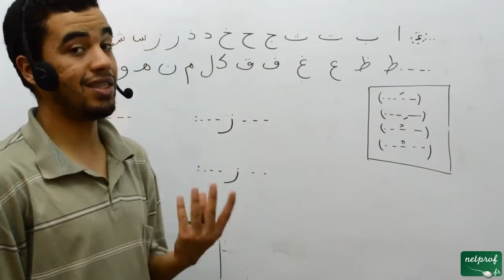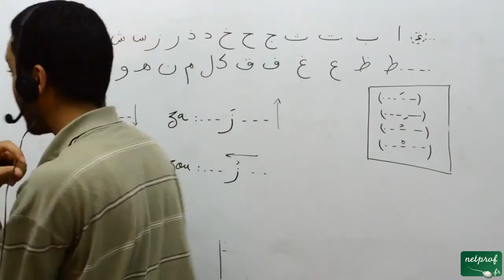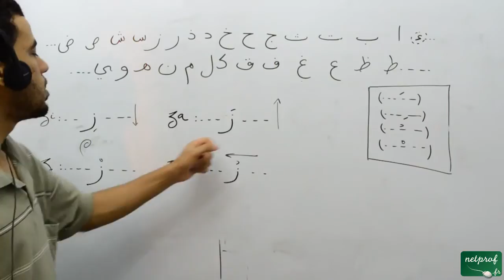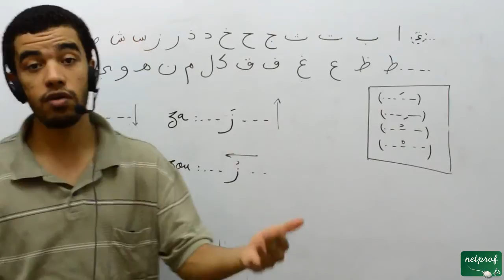019 Langue arabe, la onzième lettre de l'alphabet